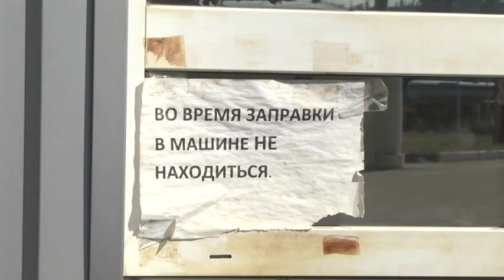Розстріл 3-х людей на Миколаївщині: вбивця інсценував пограбування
Кремезний чолов'яга впритул розстріляв 3-х людей на АЗС, його затримали за кілька годин після злочину. Він ще п'яний. У приміщенні заправки правоохоронці знайшли заяву на звільнення від 48-річного вже екс-співробітника. Кажуть, стосунки з колективом були кепські.